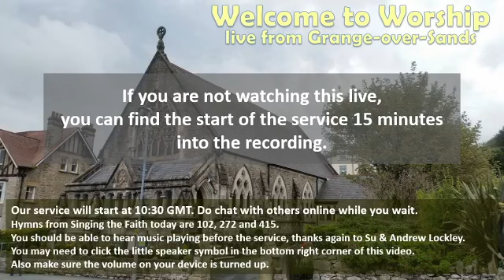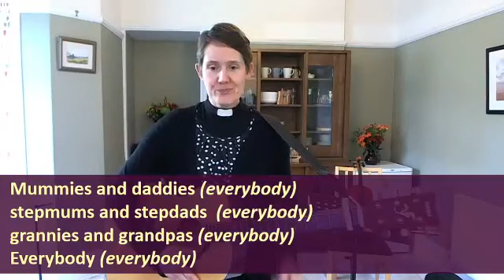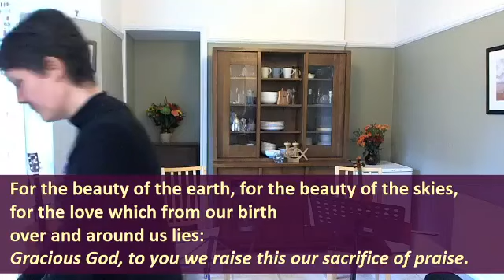Grange service 151120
Sunday worship for 15th November 2020 from the Methodist manse in Grange-over-Sands, Cumbria, UK. What is worship? Originally streamed live on Facebook